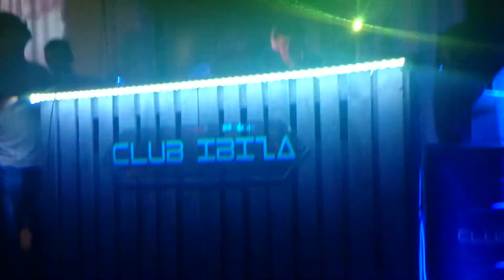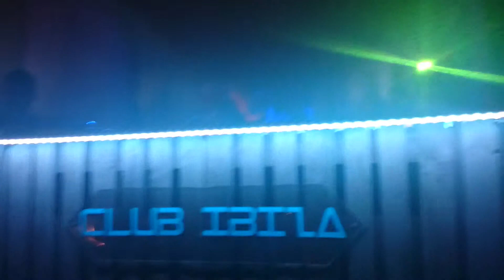Re-Bound - Live at Color House 2nd B-Day , Club Ibiza 2015 06. 06.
FULL SET